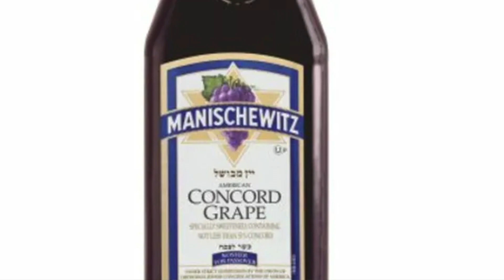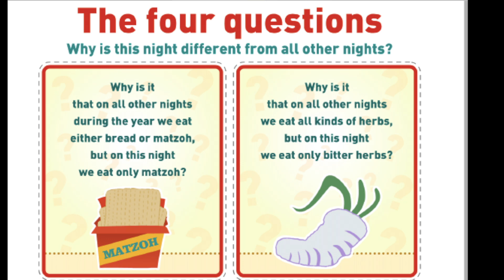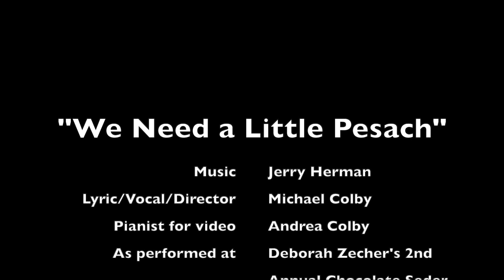"We Need a Little..." (Parody of Jerry Herman song)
"We Need a Little..." (based on Jerry Herman's "We Need a Little Christmas" in MAME). Special lyrics by Michael Colby.  Pianist: Andrea Colby.